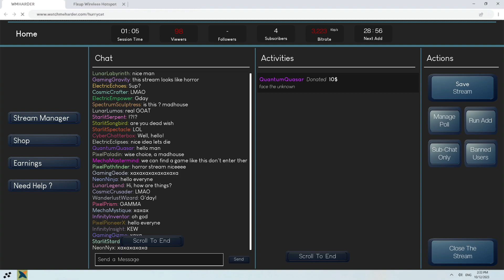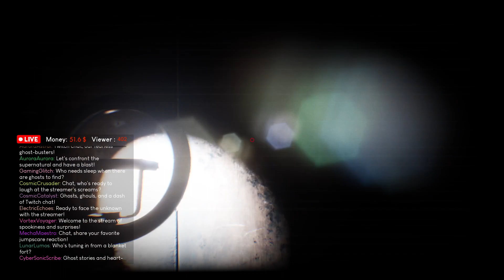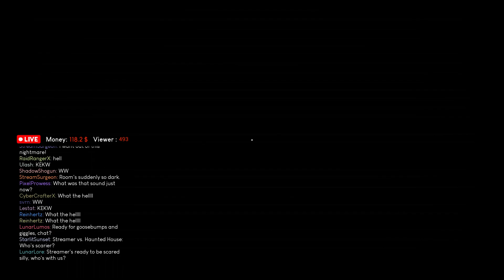Madhouse Madness Prologue Gameplay (Steam) [Free Games]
Madhouse Madness: The streamer's nightmare becomes your reality. Immerse yourself in this chilling psychological horror adventure, explore an abandoned asylum, and uncover the streamer's fate.